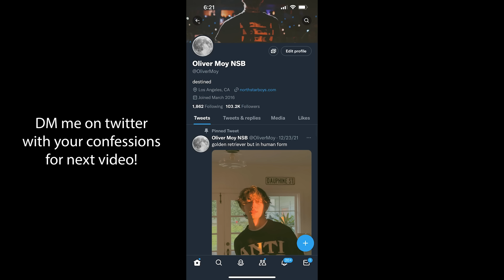SNEAKING DRINKS in Apple Juice BOX (HIGHSCHOOL STORY)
Carfessions

~Stream "you are my star" EVERYWHERE~!!

dm your confessions for next video on twitter!